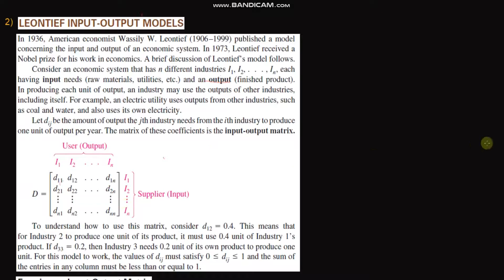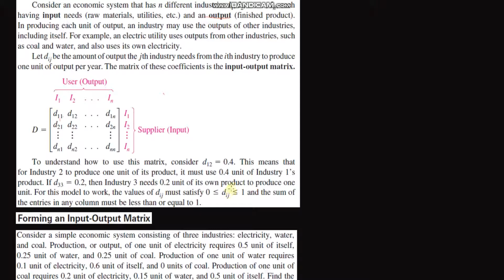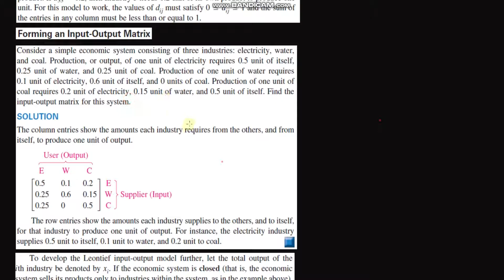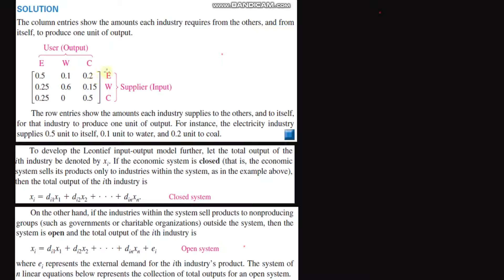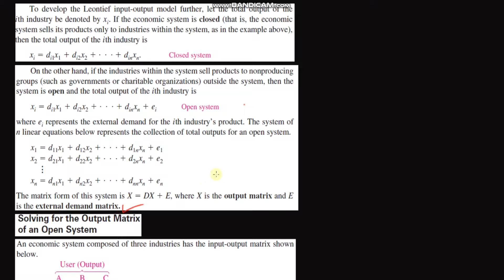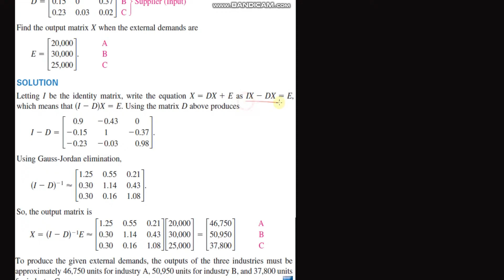Application of matrices (Leontief Input Output Models). (Urdu/Hindi)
In this video, I have discussed an application of matrix.